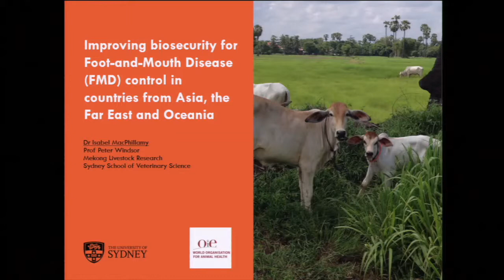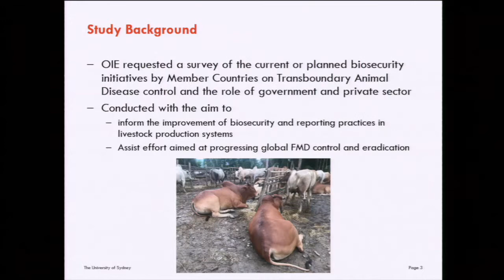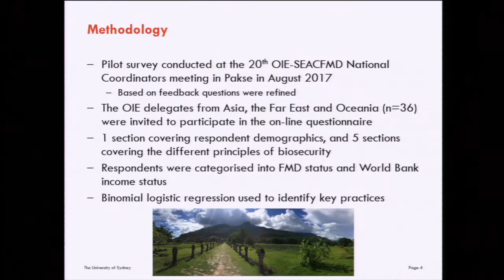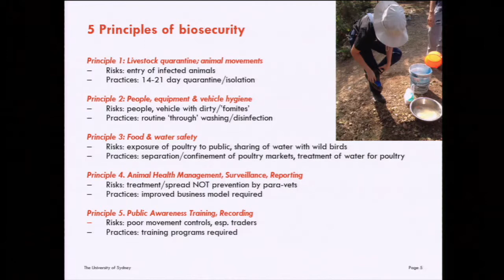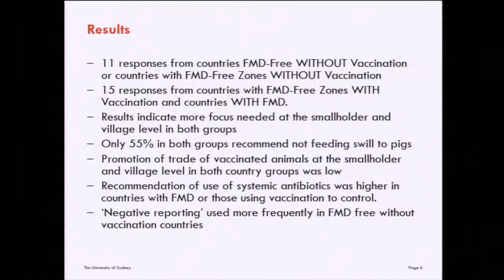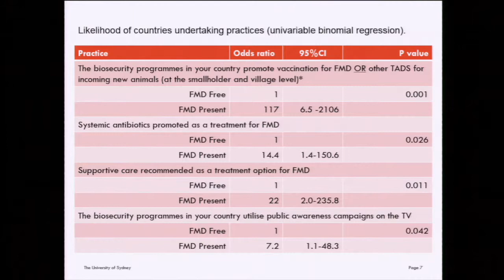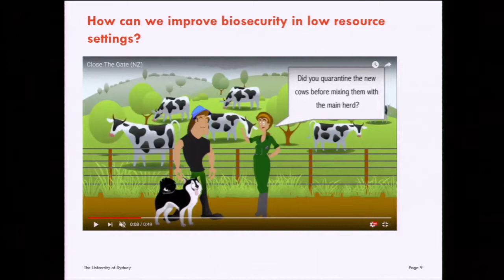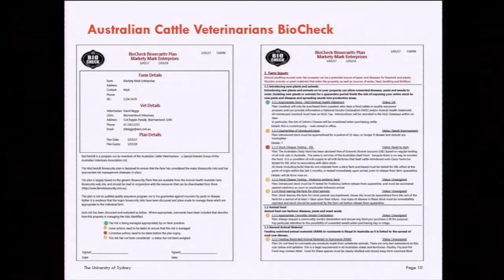Improving biosecurity for Foot-and-Mouth Disease (FMD) control...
Isabel B.J. Macphillamy, Australia

Improving biosecurity for Foot-and-Mouth Disease (FMD) control in countries from Asia, the Far East and Oceania